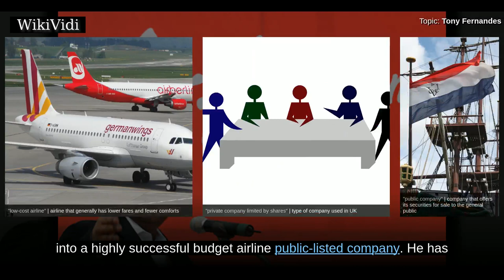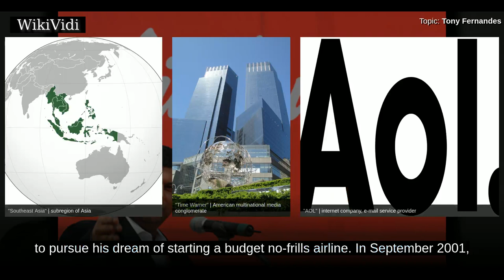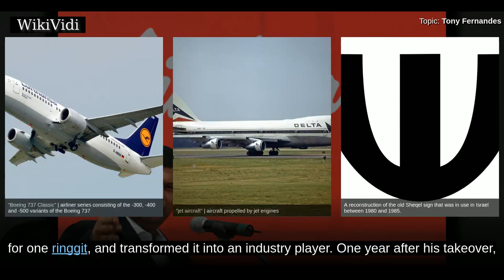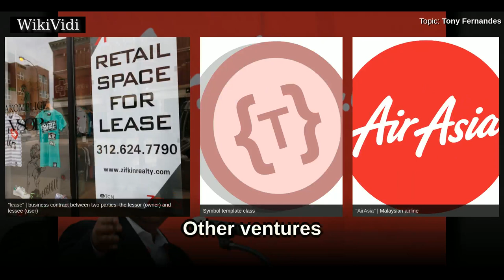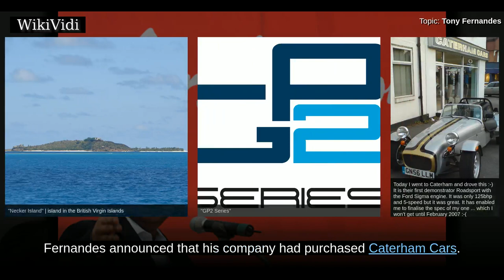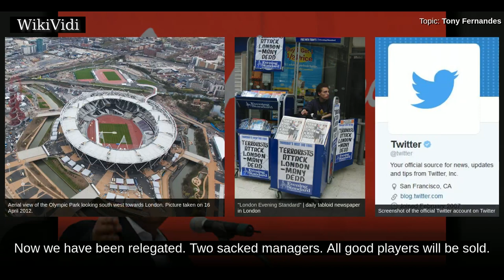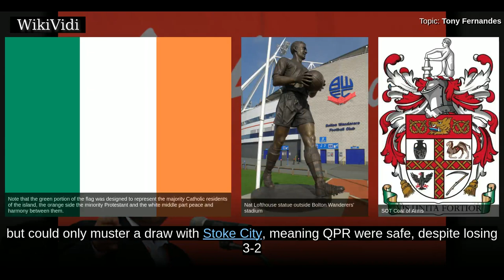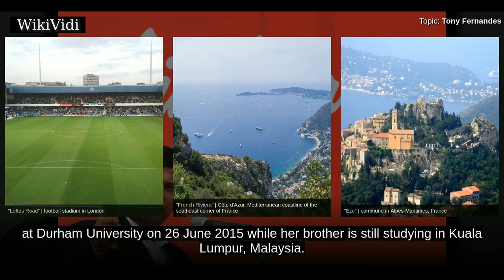TONY FERNANDES - WikiVidi Documentary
Tan Sri Anthony Francis "Tony" Fernandes, CBE is a Malaysian entrepreneur. He is the founder of Tune Air Sdn. Bhd., who introduced the first budget no-frills airline, AirAsia, to Malaysians with the tagline "Now everyone can fly". Fernandes managed to turn AirAsia, a failing government-linked commercial airline, into a highly successful budget airline public-listed company. He has since founded the Tune Group of companies. He was also instrumental in lobbying the then-Malaysian Prime Minister, Tun Dr. Mahathir Mohamad in mid-2003, to propose the idea of open skies agreements with neighbouring Thailand, Indonesia, and Singapore. As a result, these nations have granted landing rights to AirAsia and other discount carriers. As of February 2014, Forbes Asia valued Fernandes' net worth at $650 million, ranking him at number 28 on the Forbes list of Malaysia's Richest.

Shortcuts to chapters:
00:01:19: Early life and education
00:02:04: Career
00:03:09: AirAsia
00:06:02: Other ventures
00:06:55: Caterham Group
00:08:40: Football

Copyright WikiVidi.